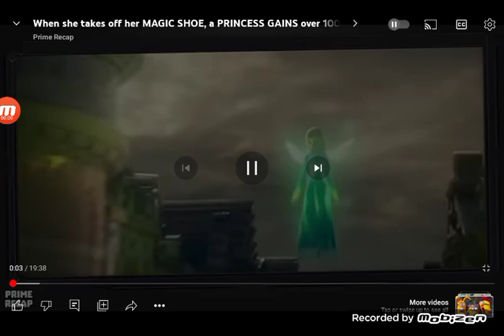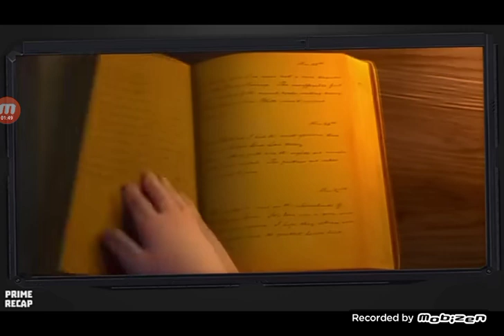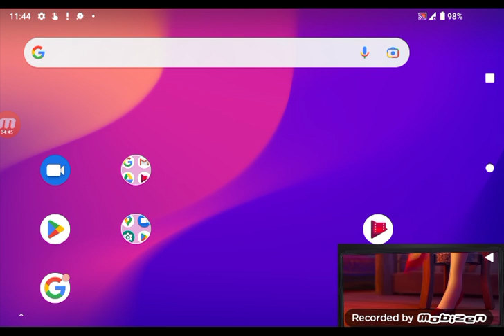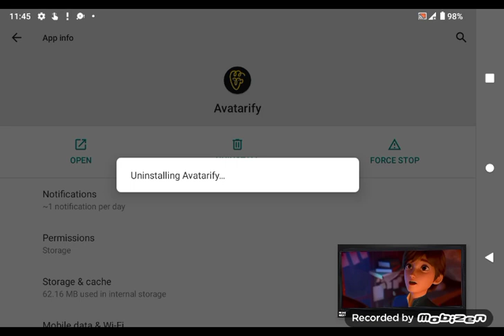When She Take Of The Red Shoe Turn Into A Princess ( RobloxShortRecap)